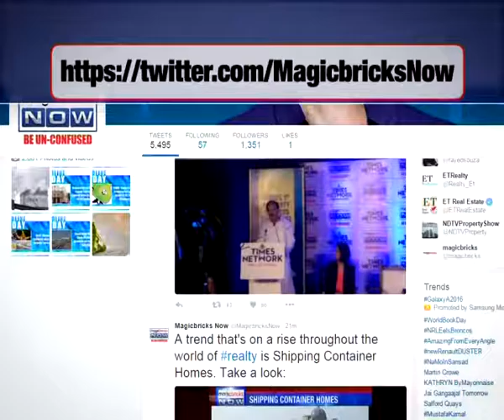Activists meet BMC Chief to discuss open space policy- The Urban Debate 360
A new open space policy by the Brihanmumbai Municipal Corporation (BMC) has not gone quite well with the citizens and activists in Mumbai. The new policy states that all the open spaces should be maintained by the private organisations. However, activists and citizens demanded that 216 plots should be maintained by the Mumbai civic body.